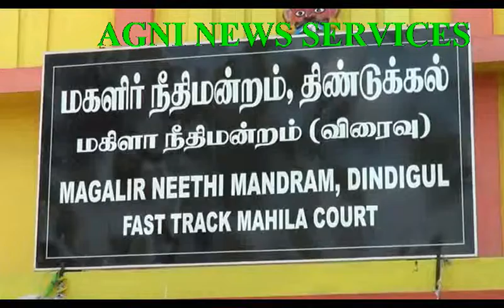DINDIGUL .. HUSBAND CONVICTED TO 7 YEARS IMPRISONMENT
GANESAN CONVICTED TO SEVEN YEARS IMPRISONMENT ON CHARGES OF DOWRY HARASSMENT TO HIS WIFE BAVANI WHO DIED .